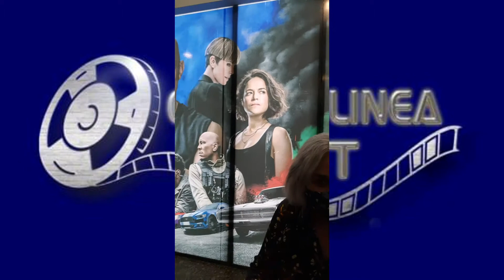VIDEO CRITICA RAPIDOS Y FURIOSOS 9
Chécate las primeras impresiones de Lucy Durán y Elliot Barrascout a la divertida cinta de acción Rápidos y Furiosos 9 de @UniversalPictures